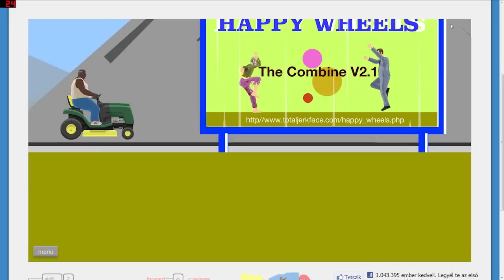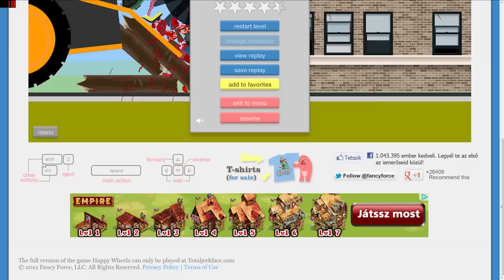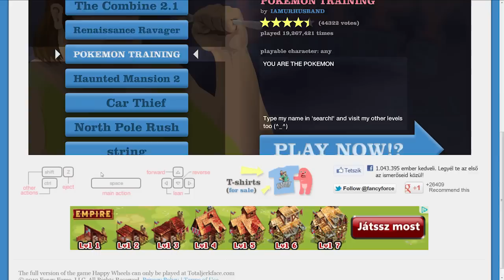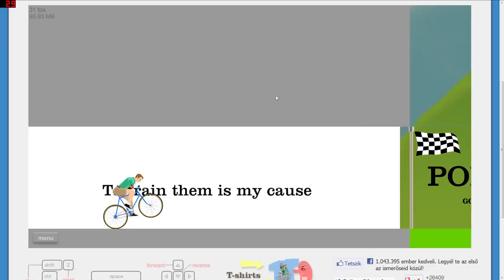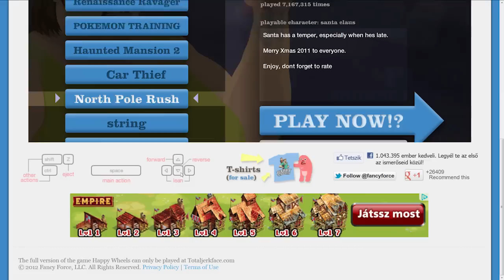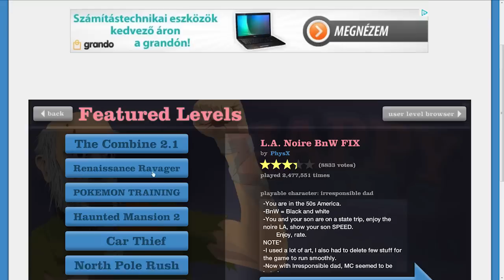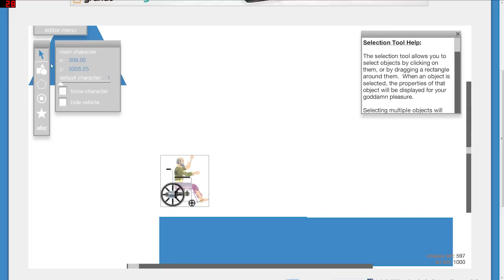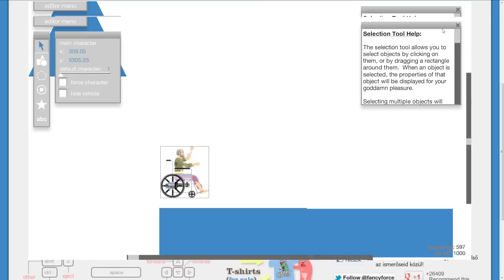EzMiez?: Happy Wheels